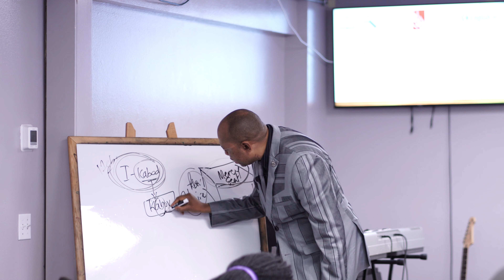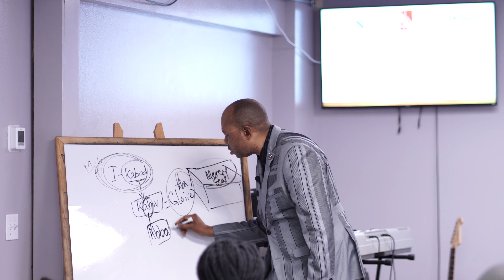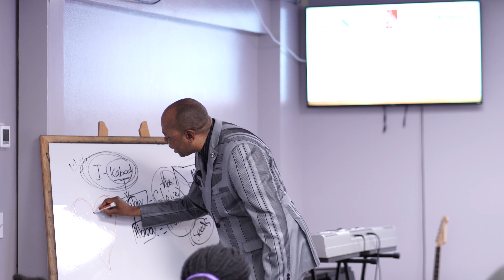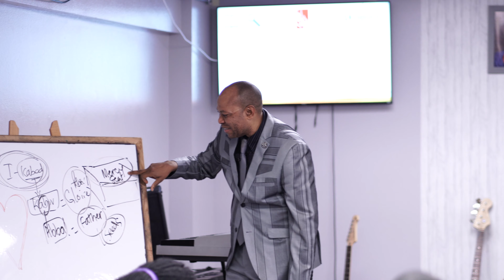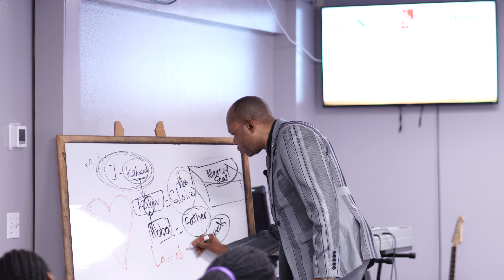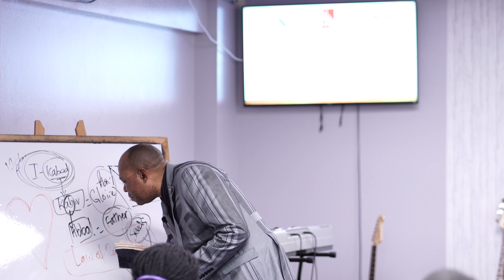Sunday Dec 10th